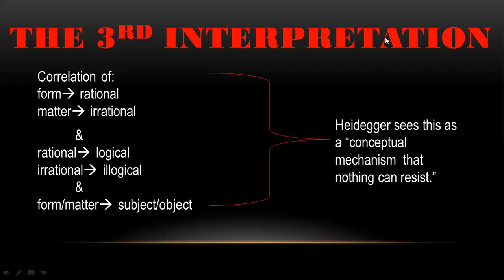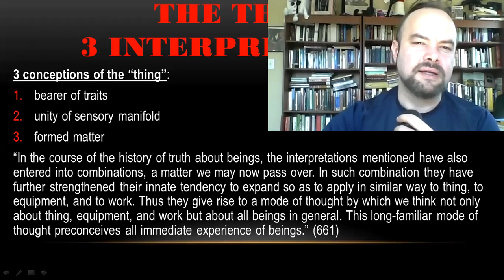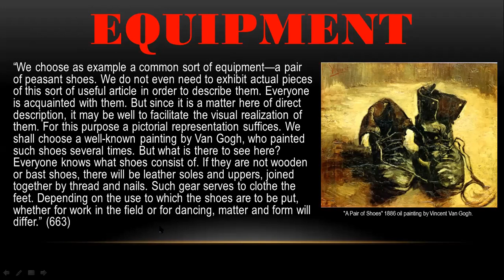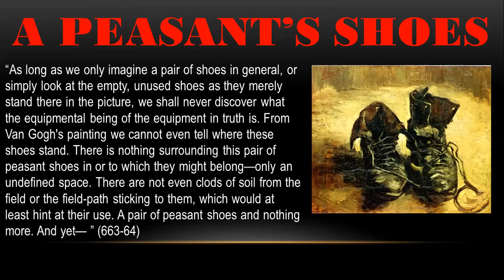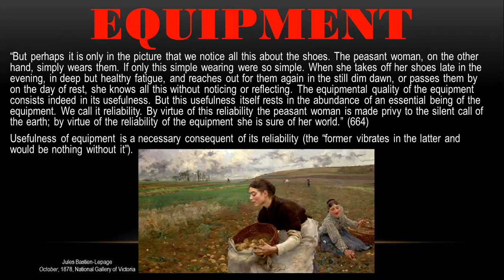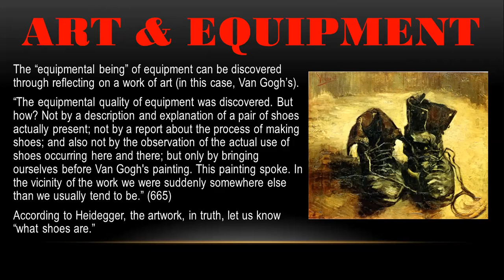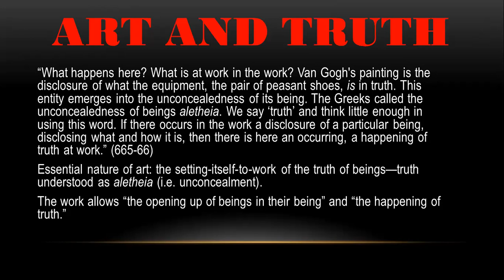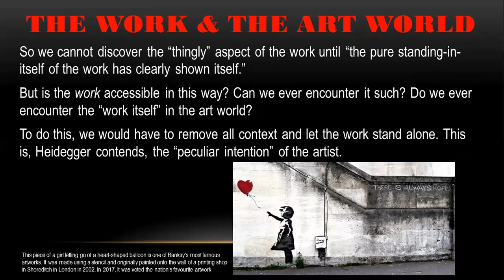Martin Heidegger "The Origin of the Work of Art" (3 of 13)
Heidegger seeks to uncover the "equipmental" character of equipment by reflecting on a work of art by Van Gogh and introduces us to the notion of truth as aletheia (unconcealment/disclosedness).